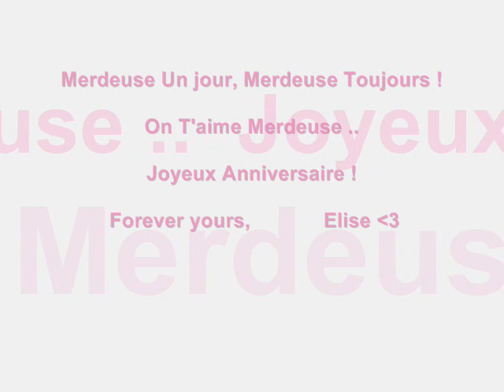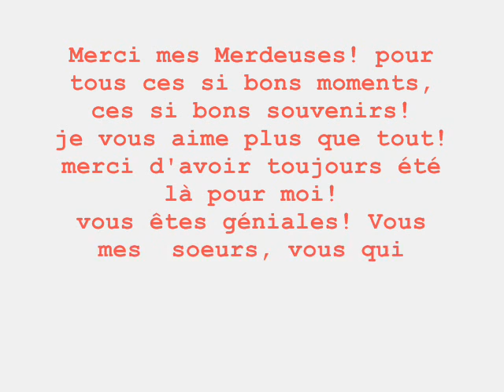pour chachou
une ptite video pour ton anniversaire Merdeuse un jour merdeuse toujours